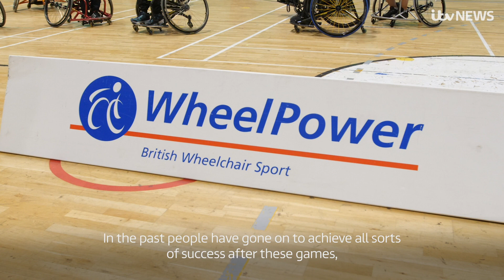Meet the children competing at the Games where Paralympic dreams start | ITV News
Tanni Grey-Thompson. David Weir. Ade Adepitan. Daniel Hopkins?

“It’s my dream to compete in the Paralympics one day,” the 14-year-old told ITV News.

The WheelPower National Junior Games helped start the British Paralympic legends on their road to glory and this year’s participants like Daniel are inspired to follow them.

Returning for a fourth year, he said he’s “loved it even more every time” as he joins up with more 12 to 18-year-olds for four days of competition at the Stoke Mandeville Stadium in Buckinghamshire.